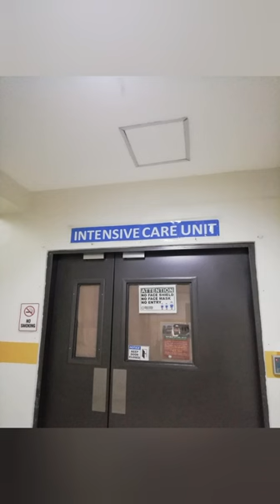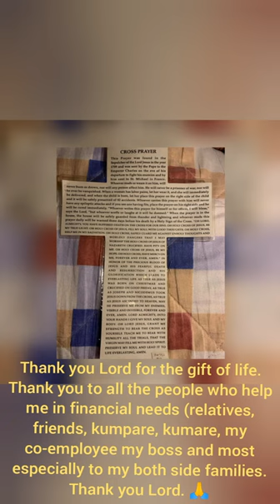Hemorrhagic Stroke August25,2022 Gift of Life🙏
Thank you Lord for the gift of life. Please allow me to live longer with my wife and my kids. I have a lot of dreams for them. Give me more strength and fully recovery from this tragic experience that I have passed, please do not give this kind of experince again to me. I want to pursue all my dreams for my family. Thank you Lord for the second life. Give me another chance to spend more time with them because I love my family so much🥰

nocopyrightmusic or no copy right infringement intended.